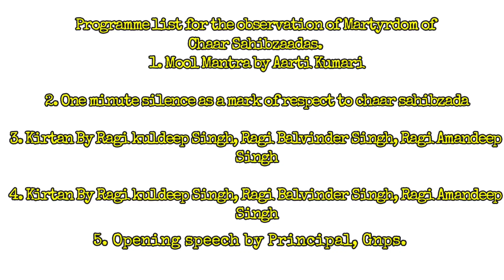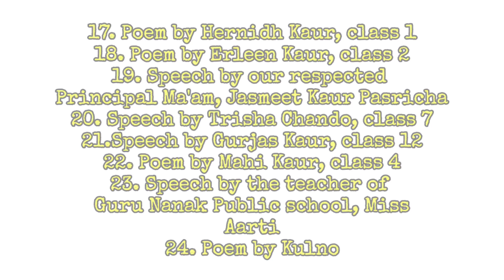On memorial of the supreme sacrifice of 4 sahibjaade PART 1